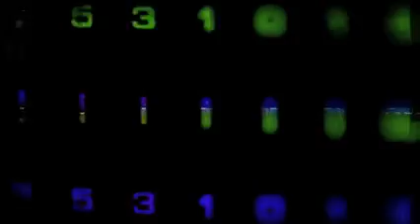Information Society Running Exclusive